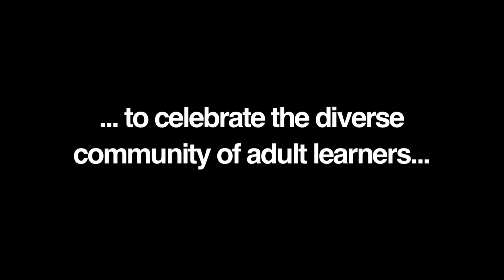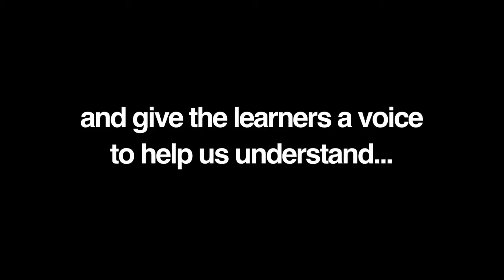AONTAS Star Awards 'Better Together'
The AONTAS STAR Awards recognise and celebrate the achievements of adult learning initiatives and education projects in communities throughout the island of Ireland. In February 2016, AONTAS marks 10 years of the STAR Awards and Adult Learners' Festival- support our entry to the  'Better Together' video competition!